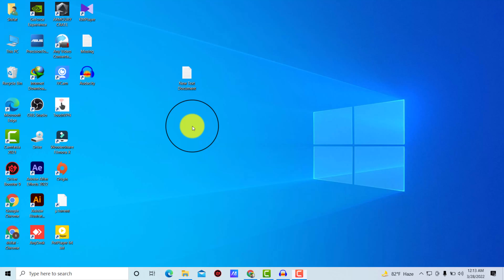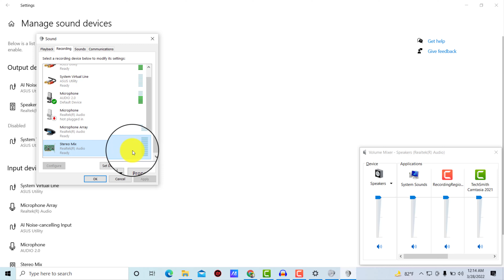How to enable or get Stereo Mix on Windows 10 (2024)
How to Enable “Stereo Mix” in Windows and Record Audio
Go down to the audio icon in your system tray, right-click it, and go to “Recording Devices” to open up the proper settings pane. In the pane, right-click on a blank area, and make sure both “View Disabled Devices” and “View Disconnected Devices” options are checked. You should see a “Stereo Mix” option appear.

▼ Related Keywords ▼

"how to use stereo mix and microphone at the same time windows 10"